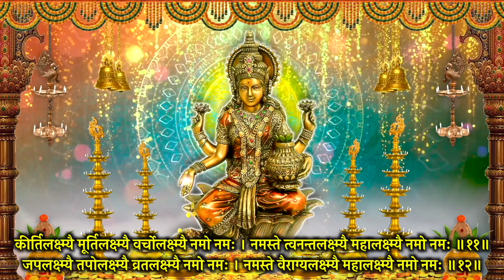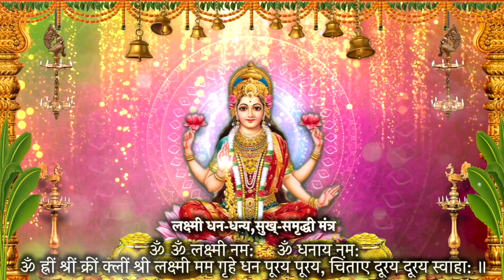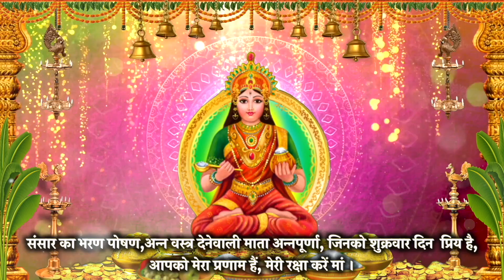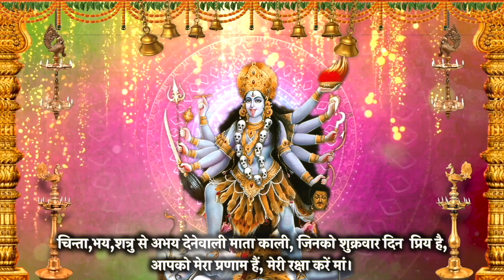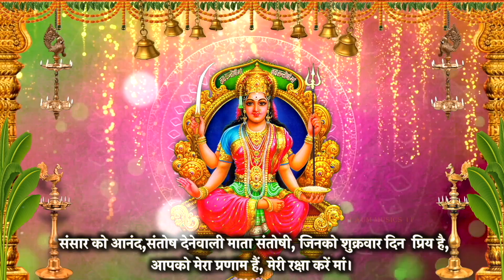मां लक्ष्मी को करें प्रसन्न II धन, वैभव, समृद्धि, ऐश्वर्य , कृपा बनी रहें I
स्मरण करें I
1) श्री महालक्ष्मी स्तुती
2) श्री लक्ष्मी मंत्र वंदना
3) माँ अन्नपूर्णा मंत्र वंदना
4) माँ काली मंत्र वंदना
5) माँ संतोषी मंत्र वंदना
6) माँ दुर्गा मंत्र वंदना